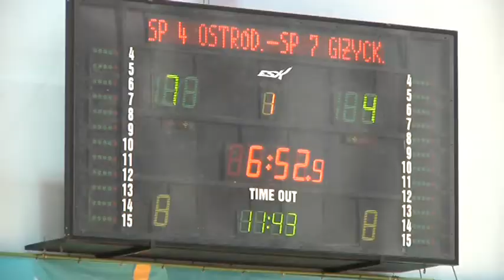MISTRZOWIE Z SP 4